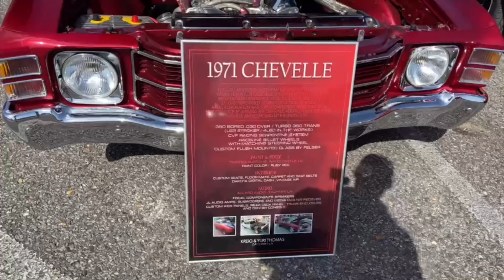King of Louisiana Car & Bike Show ft Donk Master & Country C🏎🏍